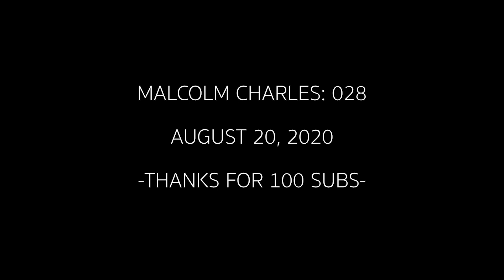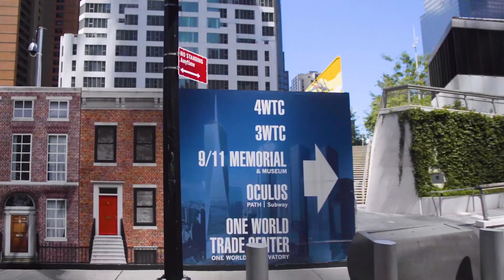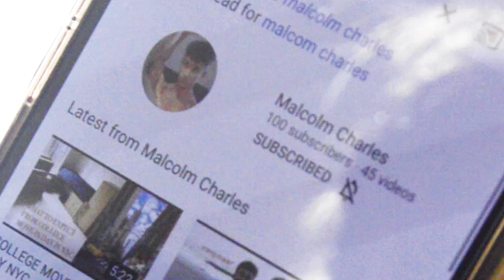ADDRESSING THE PARTY RUMORS...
Can't believe we hit 100 subscribers last week, y'all are the best. Help the channel keep going and share